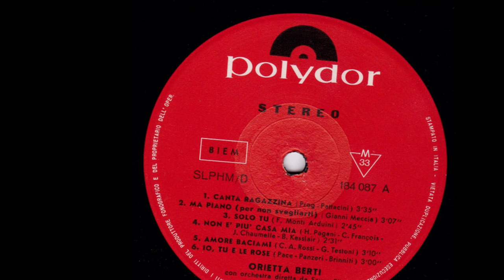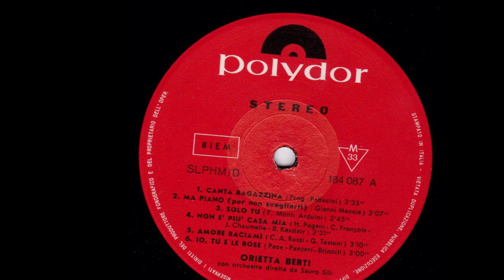Amore Baciami - Orietta Berti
Testoni - C.A.Rossi 1947